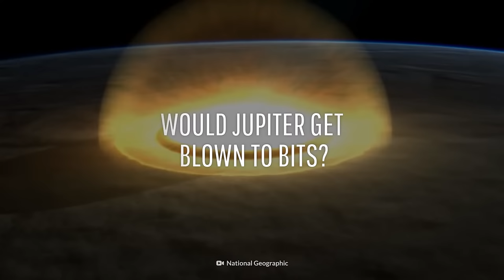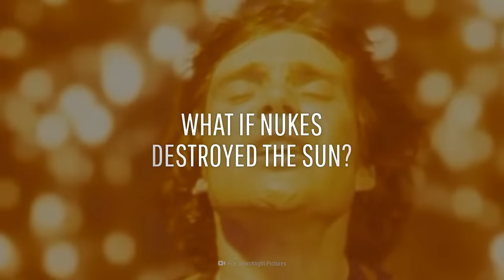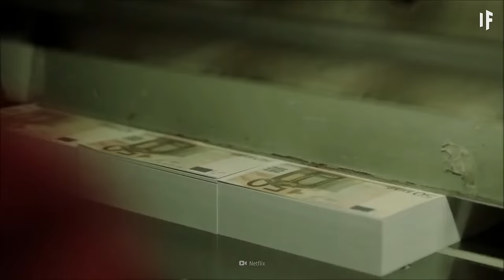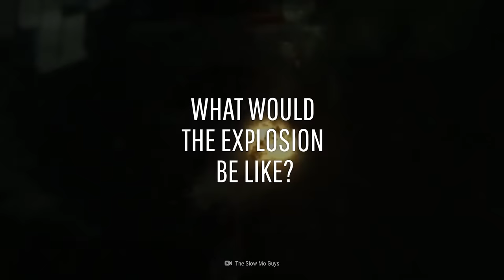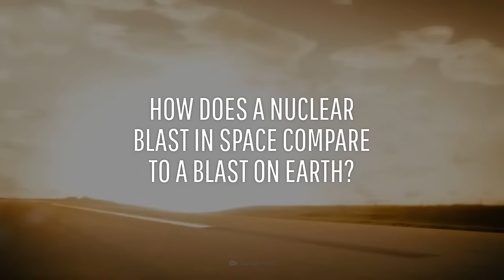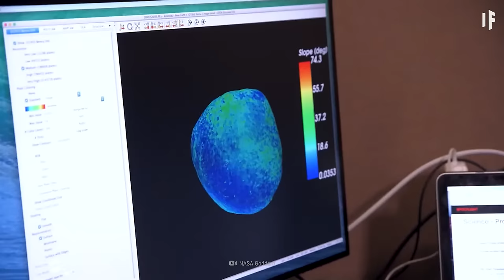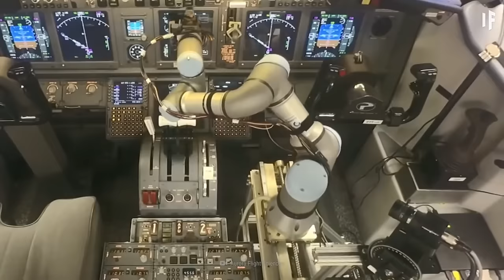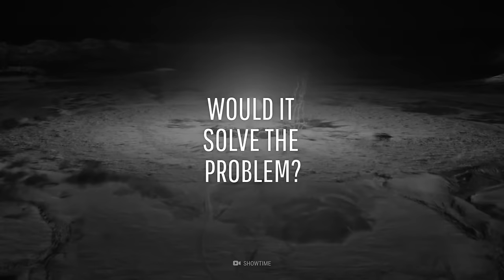Top 7 Biggest Things We Tried to Nuke